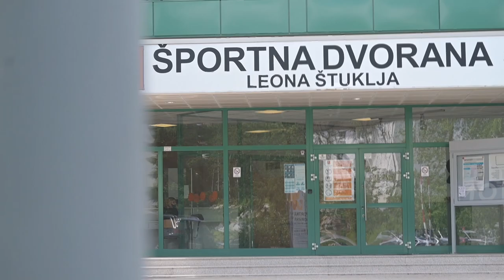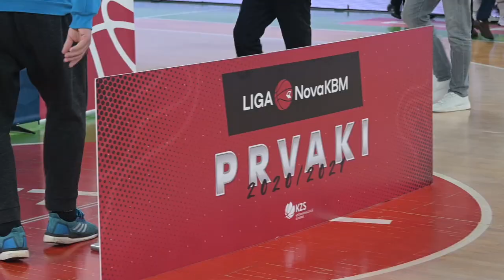Mini film: Cedevita Olimpija znova na slovenskem košarkarskem prestolu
Košarkarji Cedevite Olimpije so prvič po letu 2018 državni prvaki. Do naslova najboljšega v Sloveniji, ki so ga Ljubljančani osvojili še 18. v zgodovini, so se Zmaji povzpeli po tem, ko so v velikem finalu Lige Nova KBM po treh tekmah ugnali novomeško Krko. Finale je zaznamovala tudi vrnitev navijačev na športne prireditve, skupaj pa lahko obudimo spomine na slavje naših in vaših Zmajev.